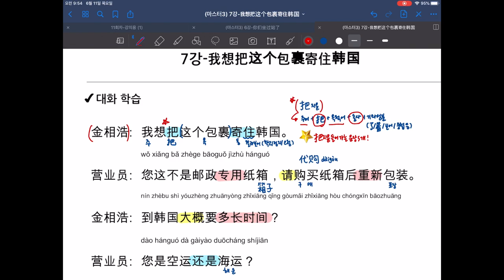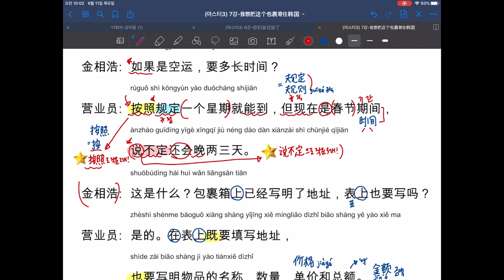[중국어독학] 초중급 중국어 회화 강의 - 7강, 소포 부치기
이번주는 7강 '소포 보내기와 관련된 표현'을 배워보아요!